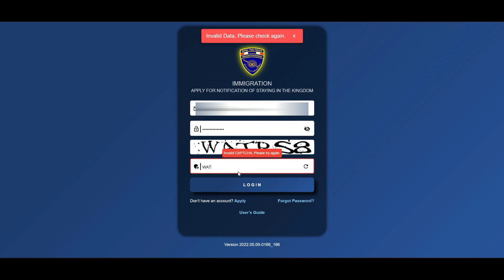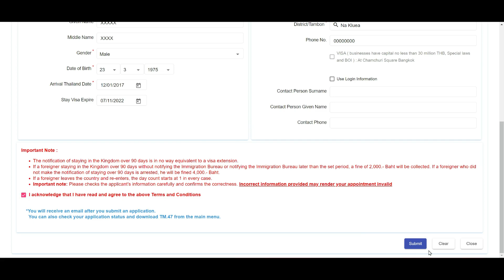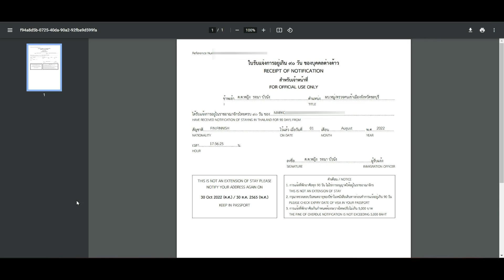90 Päivän Raportointi Muuttunut 3.8.2022 Thaimaa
Suomessa S-Pankki
FI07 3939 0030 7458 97
Wisellä (entinen Transferwise):

Taran osoite
674/8 M.5 Tara E-Sarn Classic Restaurant,
Naklua Soi 17,
Chonburi, Bang Lamung
20150 Pattaya, Thailand

Teen vlogeja/videoita omasta arjesta niin ylä- kuin alamäistä Thaimaassa
Jos haluat lähettää perheelle tai tutuille edullisesti rahaa,
käytä alla olevaa Wise-Linkkiä (Transferwise).
Saan Wiseltä pienen korvauksen mutta sitä ei oteta sinun rahoista.

Kuvaamisessa käytän pääkamerana DJI Osmo Action:ia (FHD-4K 60fps)
Sijaiskamerana toimii SJCAM SJ8 Pro (joko FHD tai 4k)
Ilmakuvaus DJI Mavic Pro
Sekä DJI Phantom 3 Advanced
Satunnaisvideota Samsung Galaxy S22 Ultra (FHD-8K)
B-Roll Canon 700D Rebel T5i
Editoinnissa käytän Wondershare Filmora 11
Musiikin Lisenssinumero 887308 Artlist